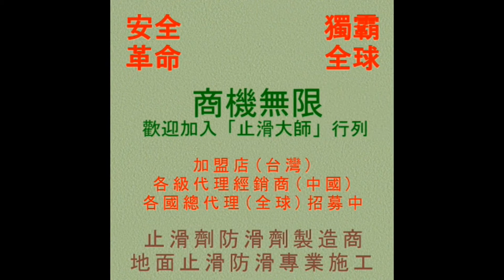793 寺廟廣場粉光水泥地面步道止滑防滑施工工程 影片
石材手磨片,鑽石手磨片,美國專業3M清潔握把刷,巧巧箱,ASM825a 乾濕兩用摩擦係數測量儀,車道防滑,車道止滑,止滑液公司,防滑液公司,止滑劑廠商,防滑劑廠商,止滑液廠商,防滑液廠商,浴室磁磚防滑液,浴室磁磚止滑液,浴室磁磚防滑劑,德國UNGER安佳 袋裝兔毛洗窗器WC35,德國Unger安佳-洗窗粗兔毛套WS35,清潔桶,Past,PAST,4吋油漆滾輪刷組,美國3M專業握把清潔刷,美國3M專業握把清潔刷組